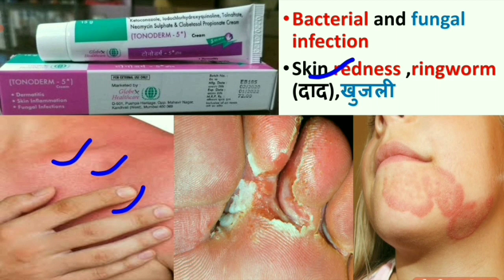TONODERM CREAM का यूज कब और कैसे किया जाता है/TONODERM CREAM USES/दाद/खाज/खुजली/FUNGAL INFECTION